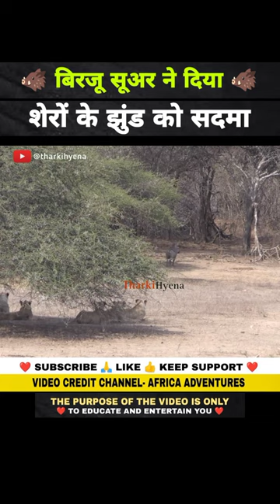सूअर ने दिया शेरों के झुंड को सदमा 😂 । animal shorts ।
👉 The purpose of this video is to educate and entertain the public by defining the actions of animals in their own way.

About Video 👇

A leopard chasing a wild boar comes across the road. There is a grassland around, due to which the leopard cannot see the wild boar anywhere. Suddenly the wild boar comes out of the grass and comes on the road and hides in the grass again. The leopard ignores such an act of the wild boar. After a while the wild boar approaches a herd of lions sitting in the shade of a tree. The surprising thing is that not a single lion runs after a wild boar. For some time the wild boar stands there, and after a while the wild boar leaves.

Your videos are used solely for the education and entertainment of the public. Videos will never be misused by us in any way.

👉 Some part of this video is taken from Africa Adventures channel. The credit for this entire video goes to Africa Adventures Channel.